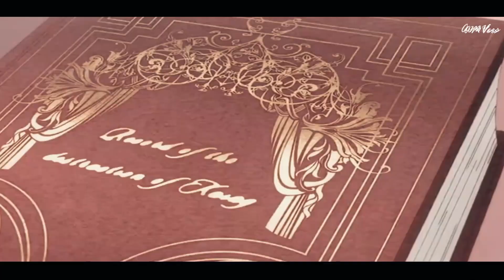Bibliophile Princess -「 AMV 」- Under The Influence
Hii guys, hope you are doing well. Let me know what you thought of the amv in the comments.

Anime:
 Bibliophile princess